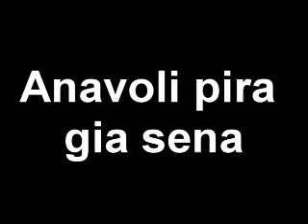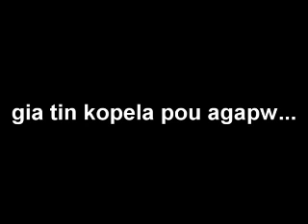basileiou anavoli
Basileiou , Vasileiou , Anavoli